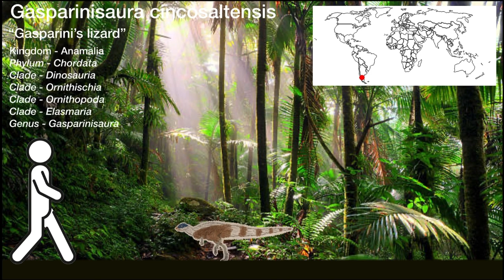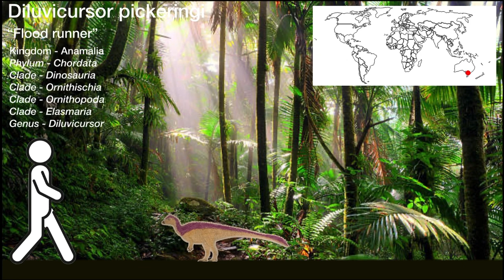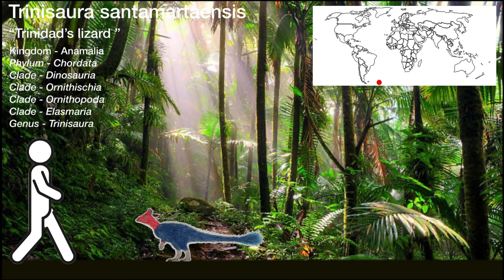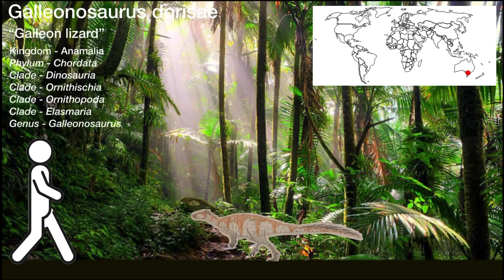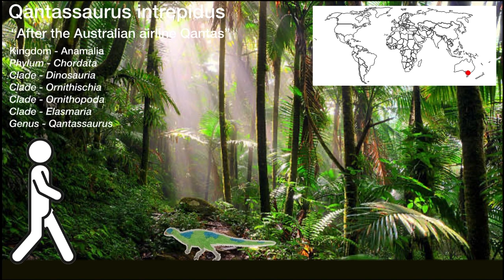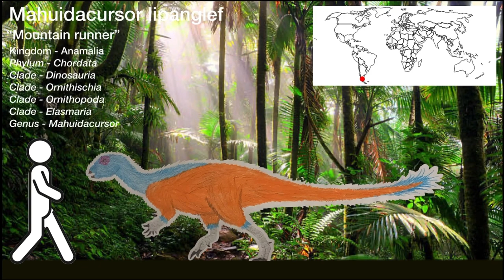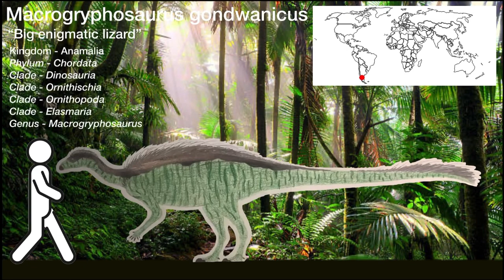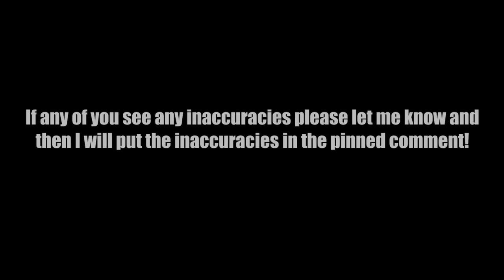Prehistoric World Size Comparisons ( Dinosaurs ) Elasmaria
ELASMARIA DESCRIPTION
Elasmaria is a clade of ornithopods known from Cretaceous deposits in South America, Antarctica, and Australia that contains many bipedal ornithopods that were previously considered "hypsilophodonts".

All dinosaur art within this video was done by King Kosmoceratops ( me ).

GENERA APPEARING:
Gasparinisaura
Diluvicursor
Anabisetia
Trinisaura
Galleonosaurus
Morrosaurus
Qantassaurus
Atlascopcosaurus
Mahuidacursor
Macrogryphosaurus

ALL GENERA WITHIN ELASMARIA:
Gasparinisaura
Diluvicursor
Anabisetia
Trinisaura
Galleonosaurus
Morrosaurus
Qantassaurus
Atlascopcosaurus
Mahuidacursor
Macrogryphosaurus
Fulgurotherium
Isasicursor
Leaellynasaura
Notohypsilophodon
Sektensaurus
Talenkauen
Fostoria?
Kangnasaurus?
Muttaburrasaurus?
Weewarrasaurus?

( Note: Dinosaur sizes are based on their weight which is why some sizes may seem a little wacky )

-Gasparinisaura

Gasparinisaura cincosaltensis
“Gasparini’s lizard”
Kingdom - Anamalia
Phylum - Chordata
Clade - Dinosauria
Clade - Ornithischia
Clade - Ornithopoda
Clade - Elasmaria
Genus - Gasparinisaura

Weight - 29lbs

-Diluvicursor -

Diluvicursor pickeringi
“Flood runner”
Kingdom - Anamalia
Phylum - Chordata
Clade - Dinosauria
Clade - Ornithischia
Clade - Ornithopoda
Clade - Elasmaria
Genus - Diluvicursor

Weight - 44lbs

-Anabisetia

Anabisetia saldiviai
“After Ana Maria Biset”
Kingdom - Anamalia
Phylum - Chordata
Clade - Dinosauria
Clade - Ornithischia
Clade - Ornithopoda
Clade - Elasmaria
Genus - Anabisetia

Weight - 44lbs

-Trinisaura -

Trinisaura santamartaensis
“Trinidad’s lizard ”
Kingdom - Anamalia
Phylum - Chordata
Clade - Dinosauria
Clade - Ornithischia
Clade - Ornithopoda
Clade - Elasmaria
Genus - Trinisaura

Weight - 46lbs

-Galleonosaurus -

Galleonosaurus dorisae
“Galleon lizard”
Kingdom - Anamalia
Phylum - Chordata
Clade - Dinosauria
Clade - Ornithischia
Clade - Ornithopoda
Clade - Elasmaria
Genus - Galleonosaurus

Weight - 50lbs

-Morrosaurus

Morrosaurus antarcticus
“El Morro reptile”
Kingdom - Anamalia
Phylum - Chordata
Clade - Dinosauria
Clade - Ornithischia
Clade - Ornithopoda
Clade - Elasmaria
Genus - Morrosaurus

Weight - 99lbs

-Qantassaurus -

Qantassaurus intrepidus
“After the Australian airline Qantas”
Kingdom - Anamalia
Phylum - Chordata
Clade - Dinosauria
Clade - Ornithischia
Clade - Ornithopoda
Clade - Elasmaria
Genus - Qantassaurus

Weight - 100lbs

-Atlascopcosaurus -

Atlascopcosaurus loadsi
“After Atlas Copco and William Loads”
Kingdom - Anamalia
Phylum - Chordata
Clade - Dinosauria
Clade - Ornithischia
Clade - Ornithopoda
Genus - Atlascopcosaurus

Weight - 280lbs

-Mahuidacursor

Mahuidacursor lipanglef
“Mountain runner”
Kingdom - Anamalia
Phylum - Chordata
Clade - Dinosauria
Clade - Ornithischia
Clade - Ornithopoda
Clade - Elasmaria
Genus - Mahuidacursor

Weight - 992lbs

-Macrogryphosaurus

Macrogryphosaurus gondwanicus
“Big enigmatic lizard”
Kingdom - Anamalia
Phylum - Chordata
Clade - Dinosauria
Clade - Ornithischia
Clade - Ornithopoda
Clade - Elasmaria
Genus - Macrogryphosaurus

Weight - 13,000lbs